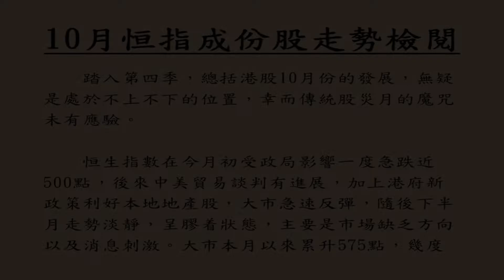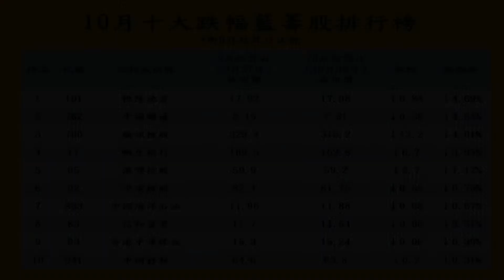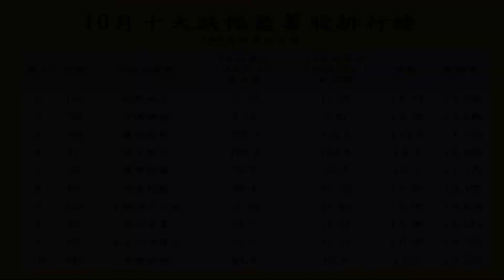【升跌有跡可循】10月恒指成份股走勢檢閱 —— 會計妹新聞 Account Girl News 特備節目「股票新聞」 31/10/2019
會計妹新聞Account Girl News，特設不定期的「股票新聞」環節，檢閱市況變化﹗31/10/2019

                                         10月恒指成份股走勢檢閱

        踏入第四季，總括港股10月份的發展，無疑是處於不上不下的位置，幸而傳統股災月的魔咒未有應驗。

       恒生指數在今月初受政局影響一度急跌近500點，後來中美貿易談判有進展，加上港府新政策利好本地地產股，大市急速反彈，隨後下半月走勢淡靜，呈膠着狀態，主要是市場缺乏方向以及消息刺激。大市本月以來累升575點，幾度徘徊二萬七關口，可惜無力攻頂。重磅藍籌受制於外在或內在因素而表現平平，個別中型股反而偶有佳績，投資者普遍都炒股不炒市，待機而行。

        市場預期，恒指短期內將繼續缺乏急升條件，同時亦不容忽視多個影響後市走勢的因素：美國聯儲局議息、中美貿易談判進展、英國脫歐風險未除、香港社會局勢不穩、中共四中全會等。坊間相信，11月市況沽壓甚重，投資者只宜作壁上觀，觀望港股能否突破兩萬七關口的阻力位。

        昨天周三（30日）是恒指10月份結算日，一如往常，我們將今月和9月的結算日市價作比較，整理出10月十隻跌幅最大的藍籌股，供各位參考。

        排行榜首位是恒隆地產(101)，跌4.69%，現報17.08元。恒隆在今月中旬經歷五連跌，一度累跌逾4.6%。恒隆在香港主要持有收租物業，主要為銅鑼灣商場及商廈，飽受本港近期社會事件影響。由於恒隆的農地儲備不及其他地產商，未能受惠港府放寬首置按揭及增加土地供應政策。加上，集團業務集中內地，也受人民幣貶值影響。

        第二位是內地電訊商中國聯通(762)，跌4.64%，報7.81元。聯通日前公佈，截至9月底為止，2019年首三季盈利98.23億元人民幣，按年增加11.9%，但總收入按年跌1.18%至2171.2億元人民幣。而聯通在2019年5G投資預算達到80億元人民幣。財報反映聯通營收持續下跌，此消彼長下經營成壓力大。

        第三位是內地科網巨頭騰訊控股(700)，跌4.01%，報316.2元。騰訊子公司被納入內地電訊業務經營不良名單，加上競爭對手「抖音」母公司字節跳動傳來港上市，令騰訊股價受累，沽壓明顯增加。

        其餘排名順序如下：第四位是恒生銀行(11)跌3.95%。第五位滙豐控股(05)跌1.17%。第六位是中電控股(02)，跌0.79%。第七位中國海洋石油(883)跌0.67%。第八位是跌0.51%的信和置業(83)。最後，香港中華煤氣(03)以及中國移動(941)，分別跌0.39%及0.31%，進佔第九及第十位。

        會計妹最後提醒大家，以上內容不作投資決策依據，資料僅供參考，不構成任何投資建議。股市有風險，投資需謹慎。